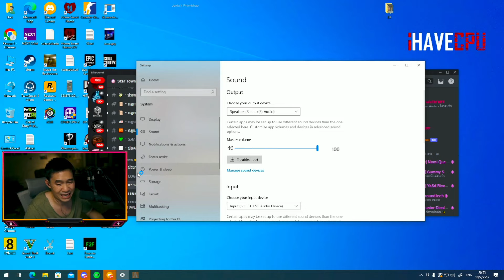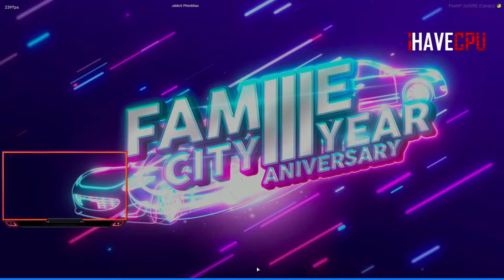พี่เปาเข้าเมืองโดนเซอร์ไพรส์ ลั่นไหนนัดกันมา3ทุ่ม | FAM🔴